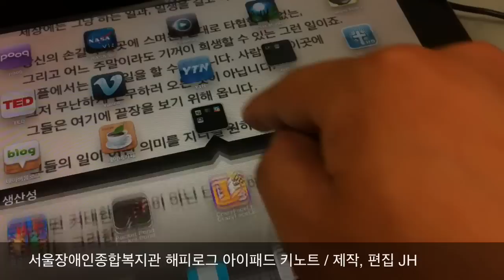Seoul Community Rehabilitation Center Happybean iPad Keynote KOREA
(2012.6.1)
서울장애인종합복지관 해피빈 소개하기 위한 아이패드 키노트입니다.

제작 편집 : JH

Seoul Community Rehabilitation Center